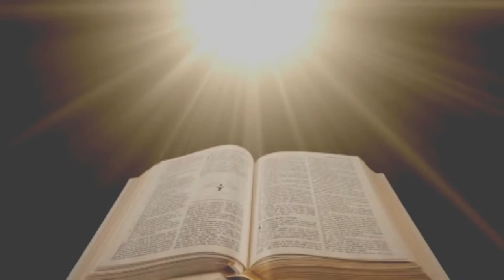Simply devoted Cover by Davis Kiarie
Lyrical Music Video by Davis Kiarie performing Simply Devoted originally done by Sinach.